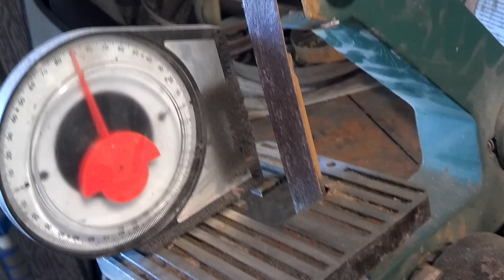1x30 belt sander knife grinder mods (Explained)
a closer look at the mods to my 1x30 i hope this helps.